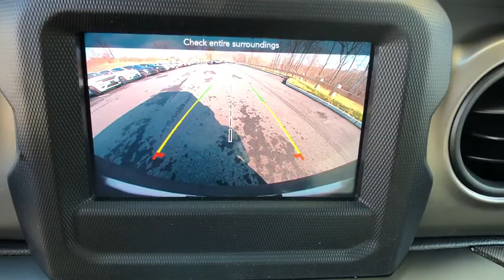2020 Jeep Wrangler_Unlimited Carmel, Peekskill, Mount Kisco, Brewster, Mahopac, Mohegan Lake, NY 202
New 2020 Jeep Wrangler_Unlimited available in Carmel, New York at Meadowland of Carmel CDJR. Servicing the Peekskill, Mount Kisco, Brewster, Mahopac, Mohegan Lake, NY.

Safety equipment includes: ABS Traction control Passenger Airbag Front fog/driving lights Stability control - With Anti-Roll...Other features include: Bluetooth Convertible roof - Manual Air conditioning Audio controls on steering wheel 3.6 liter V6 DOHC engine...New Inventory* 4 Wheel Drive!!!4X4!!!4WD! Gassss saverrrr!!! 22 MPG Hwy*** Optional equipment includes: Quick Order Package 24S Sport S Transmission: 8-Speed Automatic (850RE) Black 3-Piece Hard Top Cold Weather Group Technology Group Convenience Group MOPAR Black Tube Steps MOPAR All-Weather Floor Mats...
Cruise Control,Tinted Windows,Power Steering,Tow Package,Clock,Digital Info Center,Tilt Steering Wheel,Telescoping Steering Wheel,Steering Wheel Radio Controls,Passenger Airbag,Side Airbags,Keyless Entry,ABS Brakes,Traction Control,Dynamic Stability,Security System,Fog Lights,Intermittent Wipers